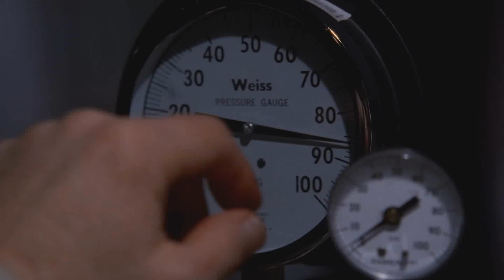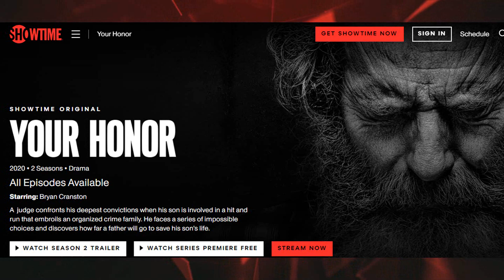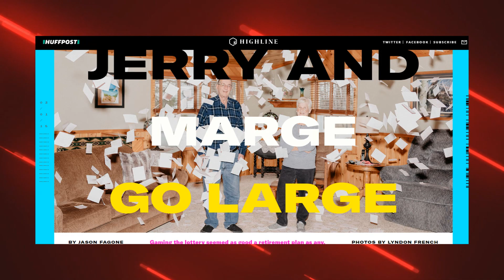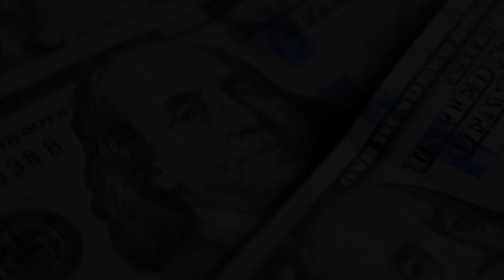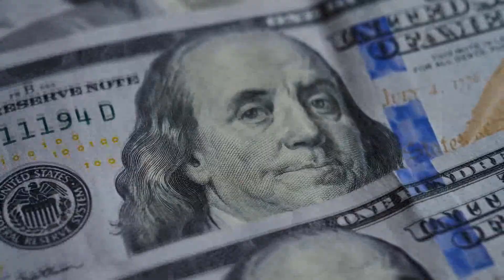Breaking Bad Stars 10 Years Later...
Xbox- deacnn

any other social media you see is not me

xD